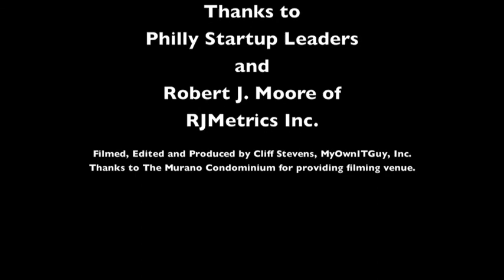Starter Stories - 12 - Robert J. Moore of RJMetrics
Episode #12 of Philly Startup Leaders' "Starter Stories" video interviews featuring Robert J. Moore of RJMetrics.